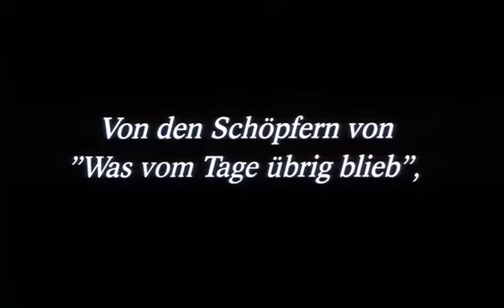Die Zeit der Jugend | GermanTrailer